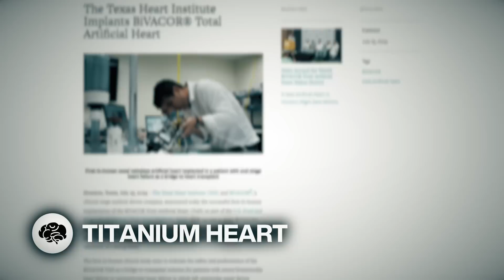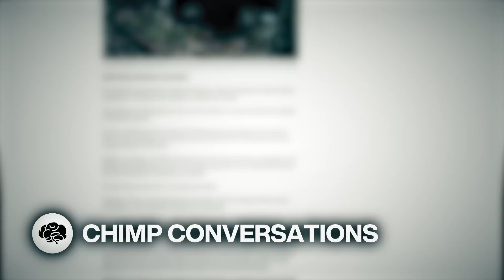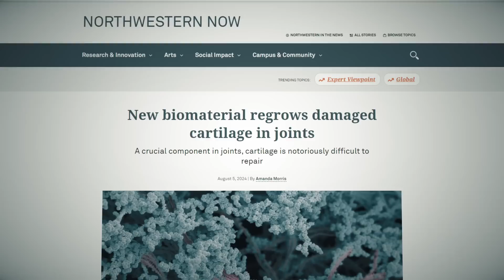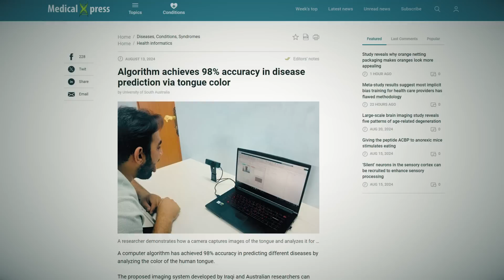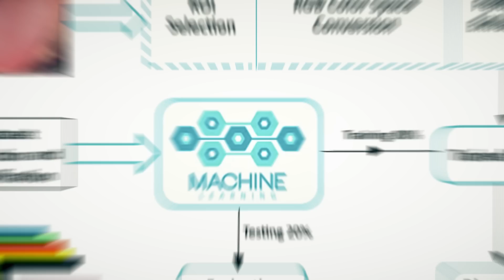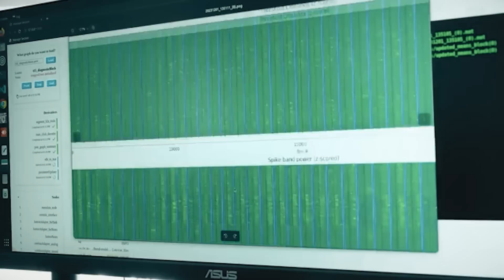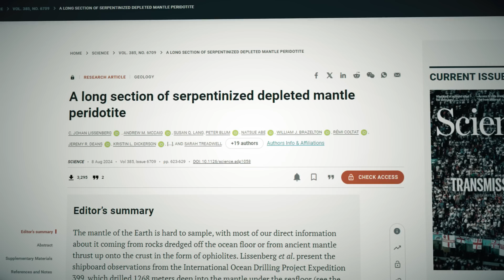Real METAL Heart - Mind Blow #134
New $2 tier!!!

Patron Thanks
EXECUTIVE PRODUCERS
Ian Fabs, NullBlox.ZachryWilsn, Nix

Titanium Heart (0:00)

Figure 02 Robot (0:47)

Chimps Have 'Conversations'  (1:24)

Biomaterial To Repair Damaged Cartilage in Injured Joints (2:12)

Ping Pong Robot (2:57)

AI Tongue Scanner (3:50)

Brain Implant Gives Man His Voice Back (4:41)

Mantle Sample (6:12)

Mr Bean Fuji Film Commercial (7:06)

CREDITS